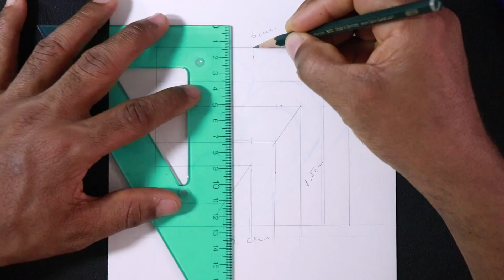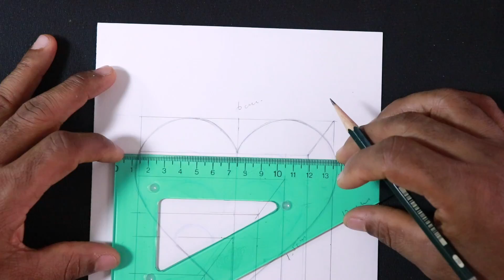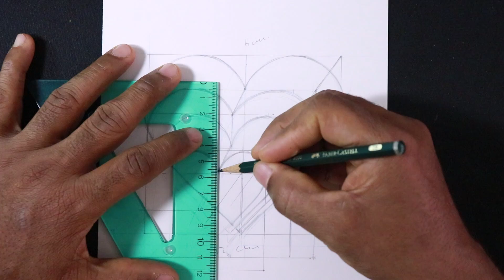How to Draw a Steps Hole Heart | Pencil Drawing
How to draw a hole heart easy step by step tutorial. Easy pencil drawing

"Easy drawings videos step by step for beginners. Pencil drawings for all ages."